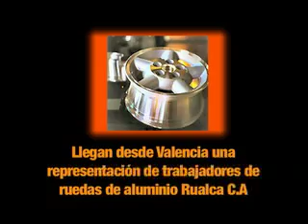Trabajadores de Rualca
Una representación de trabajadores de esta empresa de rines aluminicos llegarón a caracas ante el ministerio del poder popular para las finanzas con el fin de obterner todo el apoyo para sus reivindicaciones laborales